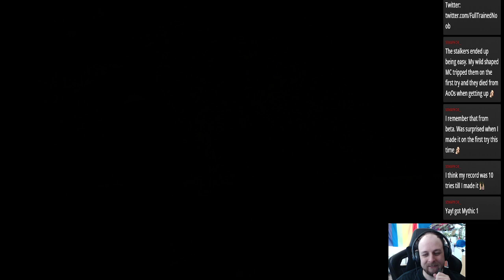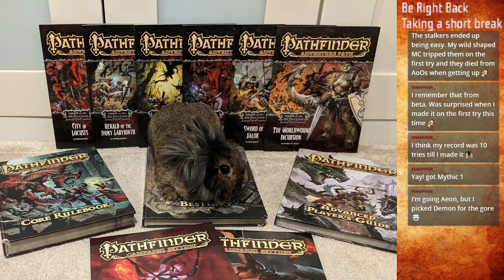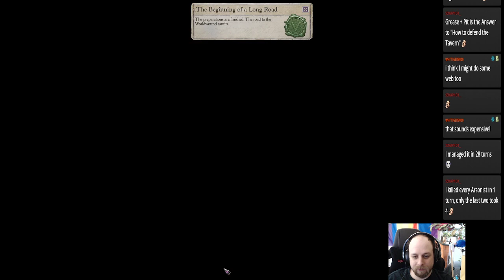Wrath of the Righteous, part 7 Lich, Magus, Core difficulty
Wrath of the Righteous, part 7 Lich, Magus, Core difficulty -- Watch live